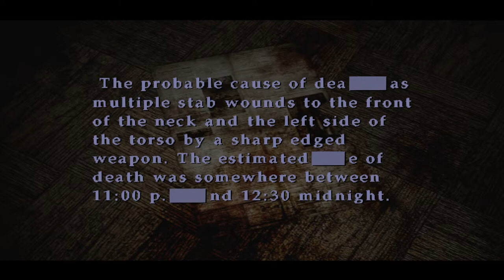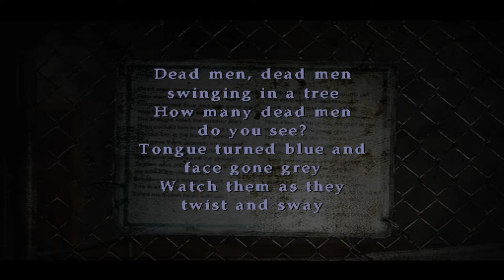Silent Hill 2 w/ 3D speaker sound 🔈 (Sony S-Force HRTF audio)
USE SPEAKERS ONLY with any enhanced stereo features like SRS WOW turned off. Best HRTF effects at 0:00, 4:54, and 6:23.

This is Silent Hill 2 with Sony S-Force HRTF in stereo speakers mode. You will need external speakers placed at a 30 degree angle and then you will need to sit an equal distance apart from them to hear the crosstalk cancellation effects. The effect is honestly even worse than with headphones, but this is still notable for being the first 3D speaker audio demonstration on this channel. There's not much else to say about this video, other than the fact that I was surprised I didn't find Pyramid Head on my first run and actually had to backtrack to see him. Yeah, that's it. It totally wasn't me forgetting to drop down the hole or anything, no sir.

HRTF grade:
D-

Settings:
Windows Control Panel: Stereo
Internal Resolution: 1920x1080
Interlacing: None
Bilinear Filtering: PS2
Interpolation: Catmull-Rom (PS2-like/slow)
Module: 1 - XAudio 2 (Recommended)
Audio Expansion Mode: Stereo (none, default)
In-Game Speakers: Stereo

3D 3Д звук пространственный бинауральный 3Dサウンド バイノーラル 空間オーディオ Ilusión Auditiva Sonido 3D áudio audio espacial Som em 3D 3D zvok Son en 3D 3D geluid 3D zvuk 3d声音 双耳 เสียง 3D Âm thanh 3D Suono 3D audio spaziale 3d-ääni binauraalisen 3D lyd 3D dźwięk Suara 3D 3D 사운드 3 डी साउंड 3 डी ध्वनि صوت ثلاثي الأبعاد صدای سه بعدی Τρισδιάστατος ήχος 3D skaņa 3D garsai 3D ses צליל תלת ממדי דימוי שמע